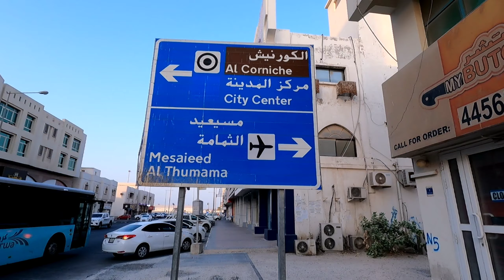Walking along Matar Qadeem, Doha Qatar + Buy a native chicken | Buhay Ofw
Walking at one of the busiest street in doha, qatar Matar Qadeem and buy some native chicken..Must Watch